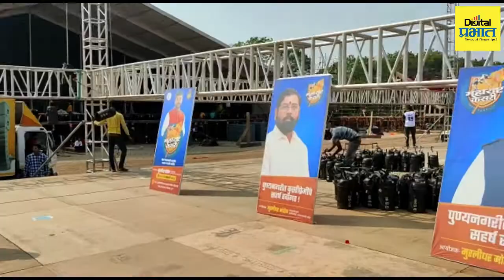Murlidhar Mohol | भव्य मैदान पाहणी ते कुस्ती स्पर्धेच्या तयारीचा संपूर्ण आढावा...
Murlidhar Mohol | भव्य मैदान पाहणी ते कुस्ती स्पर्धेच्या तयारीचा संपूर्ण आढावा, मुरलीधर मोहोळ यांची माहिती